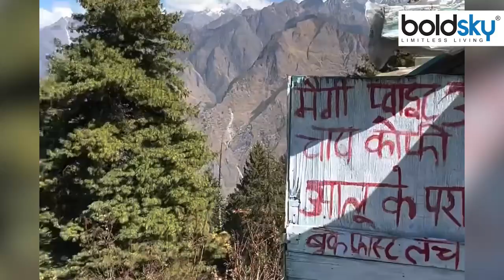Shehnaaz Gill Raghav Juyal Badrinath Darshan Unseen Video Viral, क्या Rumour Boyfriend के साथ दर्शन.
शहनाज गिल हाल ही में बद्रीनाथ धाम के दर्शन करने के लिए गईं थीं. जिसकी फोटोज उन्होंने सोशल मीडिया पर शेयर की थीं.अभी तक हर कोई समझ रहा था कि शहनाज अकेले बद्रीनाथ धाम के दर्शन करने गई हैं. लेकिन ऐसा नहीं है. शहनाज के साथ उनके रूमर्ड बॉयफ्रेंड राघव जुयाल भी बद्रीनाथ गए हैं. उनका एक वीडियो वायरल हो रहा है जिसमें शहनाज ने अपना चेहरा छुपाया हुआ है. देखिए वीडियो

Shehnaz Gill recently went to visit Badrinath Dham. Whose photos she had shared on social media. Till now everyone was thinking that Shehnaaz had gone alone to visit Badrinath Dham. but it's not like that. Along with Shehnaz, her rumored boyfriend Raghav Juyal has also gone to Badrinath. A video of hers is going viral in which Shehnaaz has hidden her face. watch the video